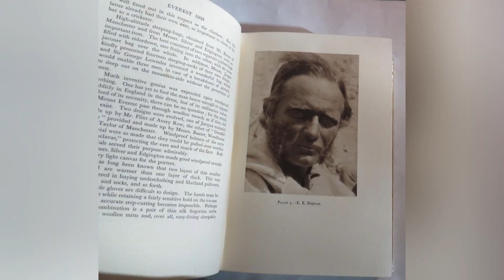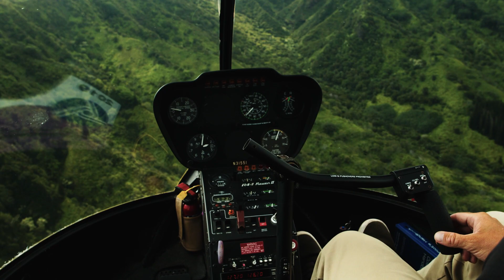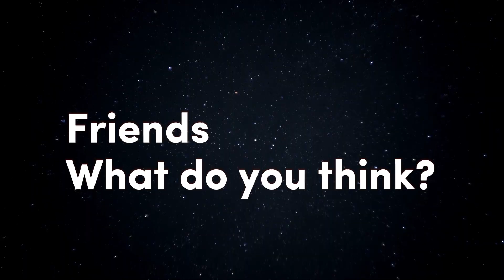The Unforgiving face of Mount Kailash: A thrilling adventure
Join us on a mesmerizing journey to explore the mystical and awe-inspiring Face of Mount Kailash! In this captivating video, we take you to one of the most sacred and revered places on Earth, Mount Kailash, nestled in the breathtaking landscapes of Tibet.

Mount Kailash, often referred to as the "Abode of Lord Shiva," holds deep spiritual significance for Hindus, Buddhists, and Jains. Its unique pyramidal shape and the face-like appearance on its southwestern side have intrigued pilgrims, adventurers, and mystics for centuries.

In this documentary-style video, we'll delve into the rich history, spiritual significance, and cultural importance of Mount Kailash. You'll witness stunning footage of the mountain, its serene surroundings, and the mesmerizing Kailash Mansarovar Lake, believed to be the dwelling place of purity and divinity.

Our expert guides will share fascinating legends, myths, and tales associated with Mount Kailash, making this video a perfect blend of adventure and spirituality. Whether you're planning a pilgrimage or simply want to explore the beauty and mystique of this remarkable place from the comfort of your home, this video is a must-watch.

Prepare to be enchanted by the serene atmosphere, pristine landscapes, and the deep spirituality that emanates from the Face of Mount Kailash.